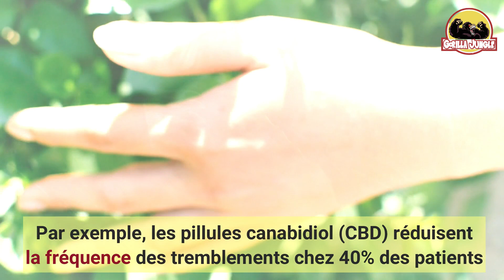Comment le CBD peut être utile pour la maladie Parkinson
👍 Laisse un petit like et partage !